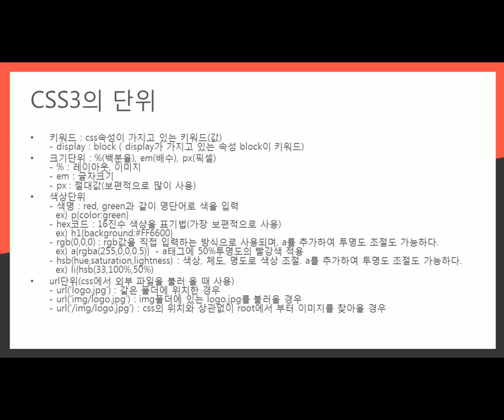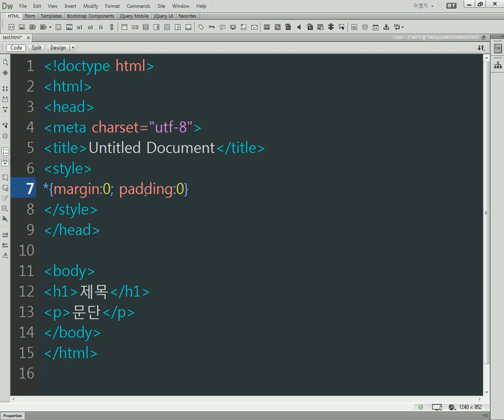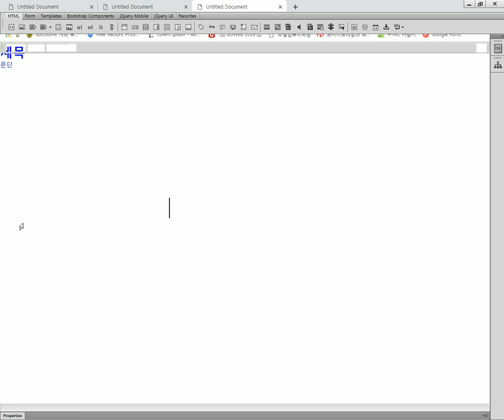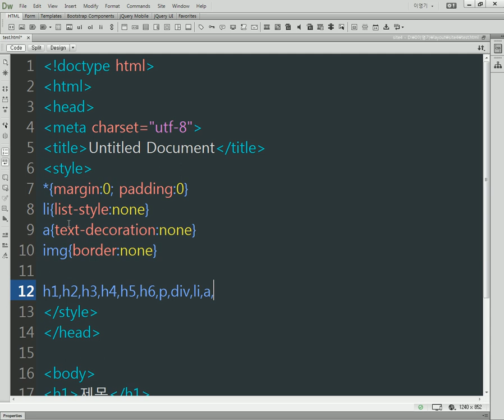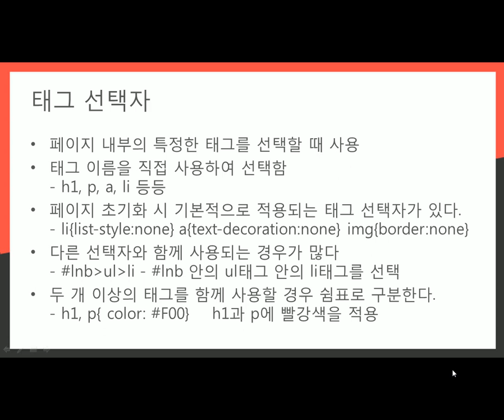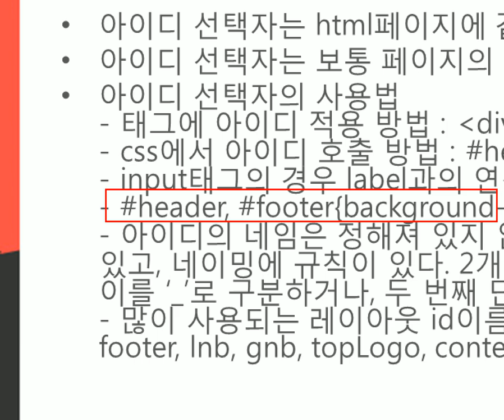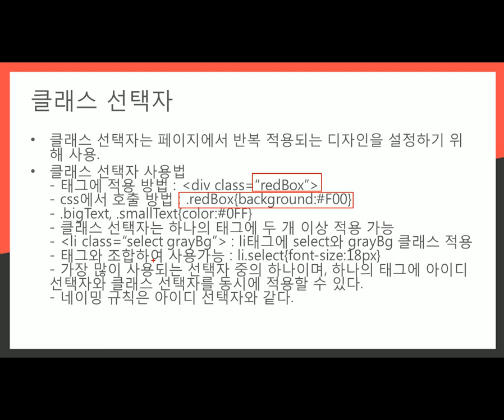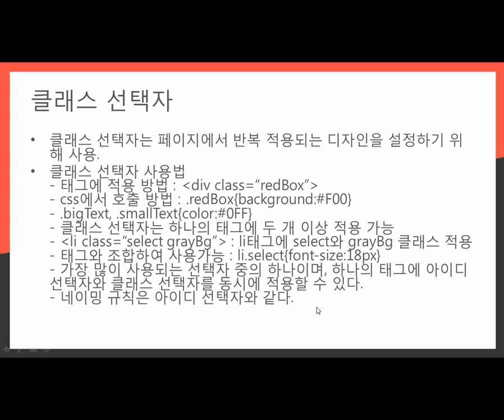웹표준 디자인을 위한 CSS3 선택자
웹표준 디자인을 위한 CSS3의 기본 선택자 입니다. 많은 선택자 중에 가장 많이 사용되는 선택자의 설명입니다.